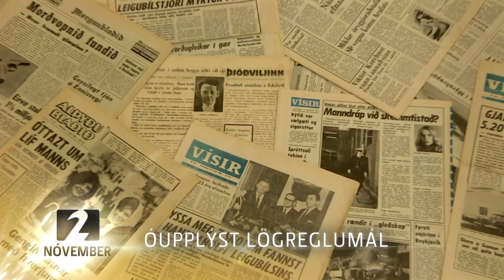Íslensk dagskrá í nóvember á Stöð 2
Settu þig í stellingar fyrir frábæra skemmtun í nóvember á Stöð 2. Íslensk dagskrá í algjörum sérflokki.